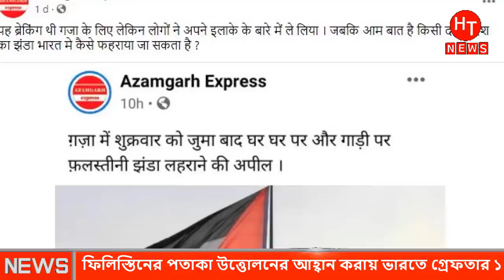যু'দ্ধ বিরতি ভঙ্গ করে মসজিদে আকসায় ভয়া'বহ হা'মলা । Bangla Antorjatik Khobor। Filistin News Live